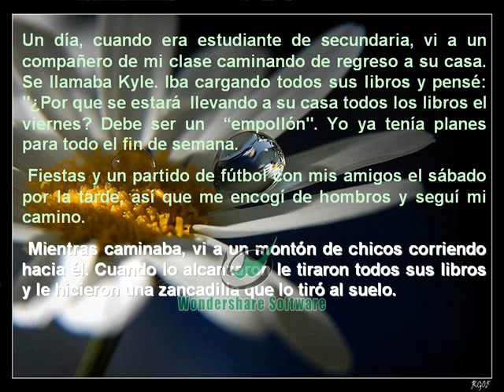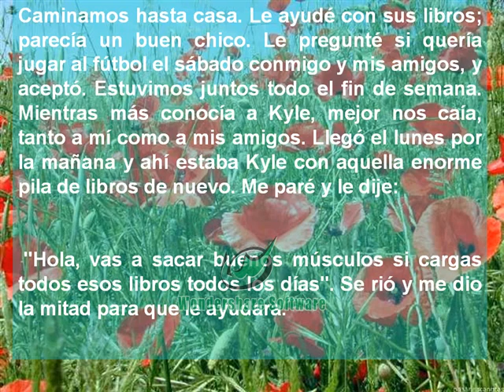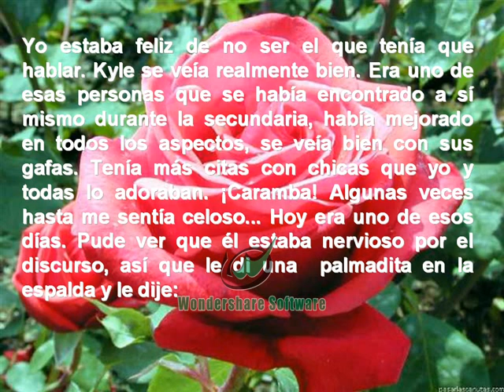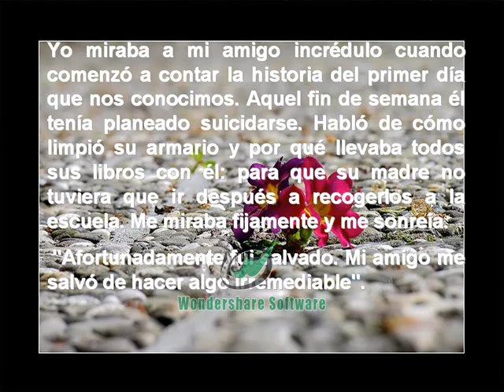UNA GRAN AMISTAD